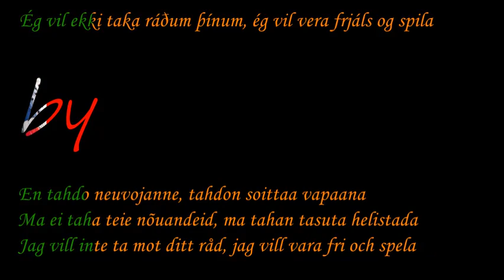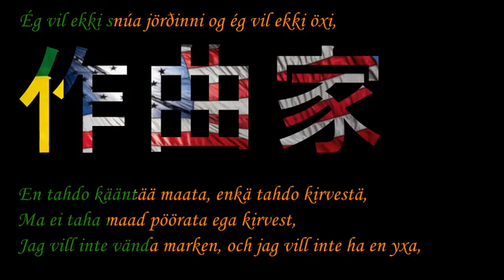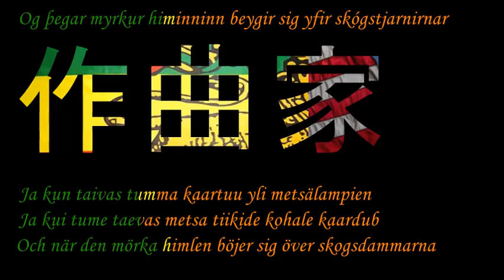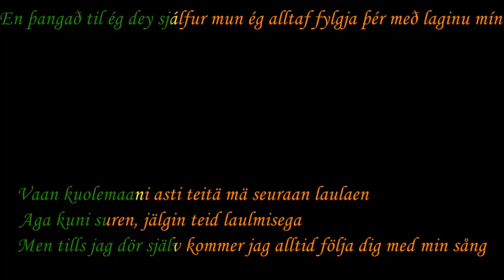Hector: Soittaja w Lyrics eesti keeles + á íslensku + på svenska